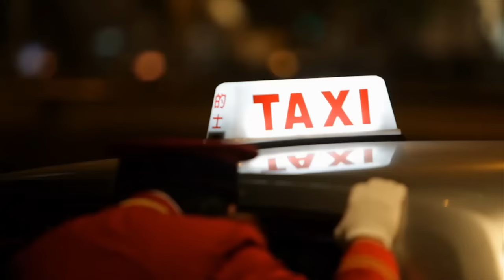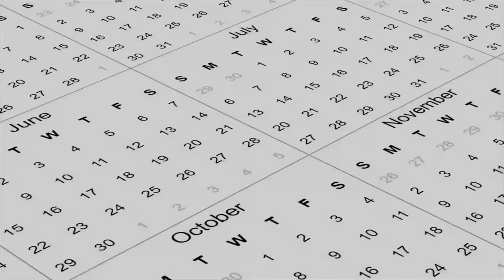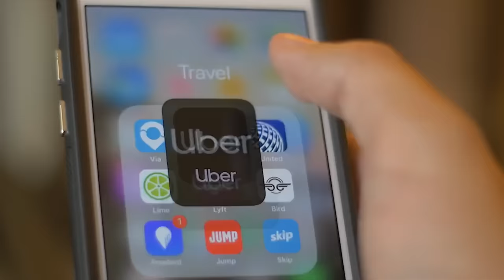1996 SHOCKING Cold Case Solved By An Oversight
In 1996, a disturbing cold case that had remained an unsolved crime for decades was finally cracked open by a tenacious team of cold case detectives. Despite the passage of time and the case being labeled as a long-forgotten and unsolved mystery, their relentless crime investigation efforts paid off when a small hint emerged. This breakthrough clue, seemingly insignificant at first, led to the discovery of crucial crime scene evidence. With the aid of advanced crime-solving technology and meticulous forensic investigation, the historical crime was brought to a surprising and satisfying resolution. The closure achieved through this small clue's big impact brought justice to the victims and their families and highlighted the power of never giving up on solving old true crime cases